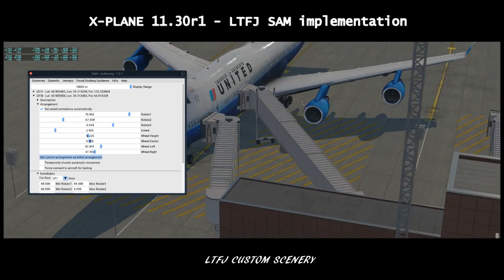2018 12 21 18 15 50 Video 2/5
LTFJ Gate 201 B744 default